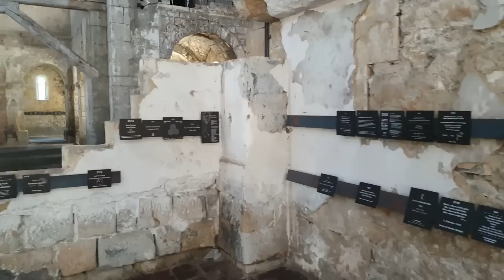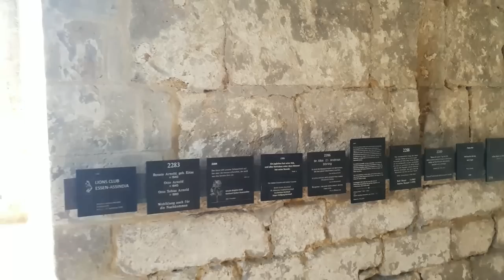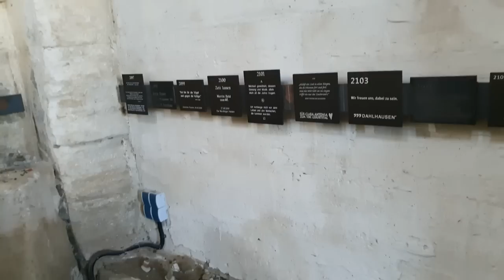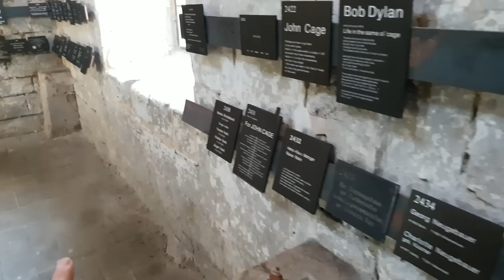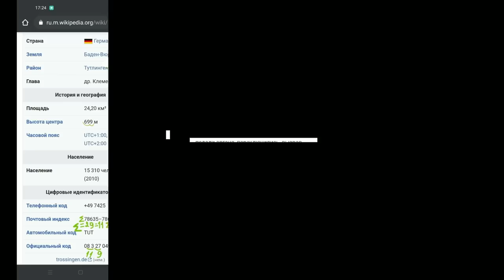Трансформатор Бурхарди 639. Германия (19.08.23)